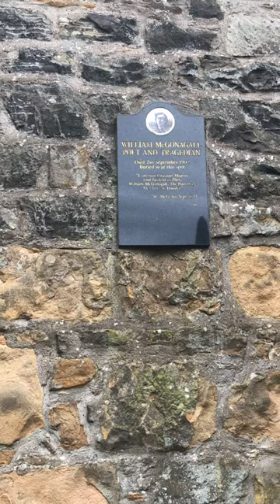Greyfrier’s Kirkyard in Edinburgh with a famous grave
William Topaz McGonagall was a Scottish poet and his poetry was questionable to say the least. He was best known for his poem about the Tay bridge disaster.